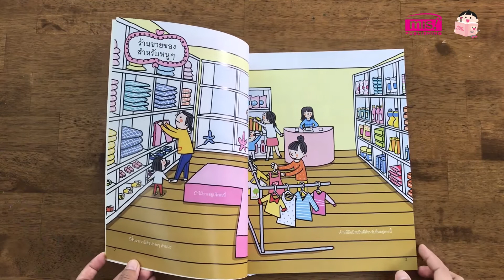สติกเกอร์เล่มโปรดของหนู ตอน วันหยุดเพลินใจ แถมฟรี! สติกเกอร์กว่า 150 ชิ้น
พบกับกิจกรรมอันแสนสนุกและมีความสุขในวันหยุดที่แสนเพลินใจ มีสติกเกอร์น่ารักสำหรับให้เด็กๆ นำไปติดลงบนฉากให้สมบูรณ์ ช่วยพัฒนาความฉลาดในการคิดสร้างสรรค์ เสริมการเรียนรู้ และฝึกการสังเกตได้เป็นอย่างดี

มีสติกเกอร์ 8 หน้า รวมมากกว่า 150 ชิ้น ติดสนุกเพลินใจ เสริมการเรียนรู้ ฝึกการสังเกต